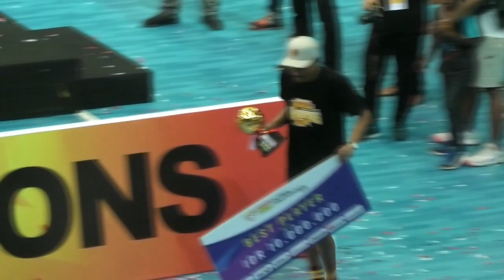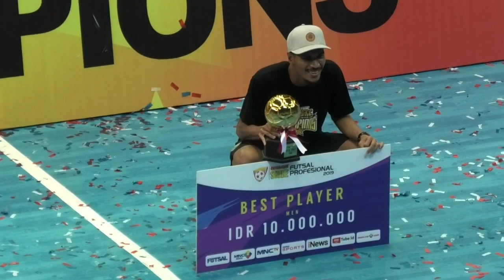Marvin Alexa (Vamos Mataram) Best Player Pro Futsal League (PFL) 2019 - Liga Futsal Profesional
Marvin Alexa Wossiry (Vamos FC Mataram) Best Player Pro Futsal League (PFL) 2019 - Liga Futsal Profesional Indonesia